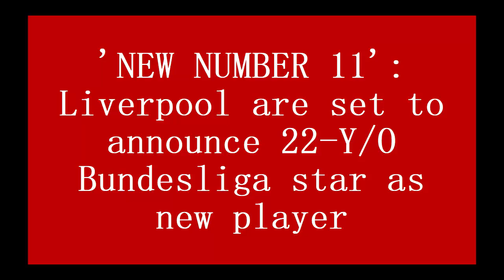💥'NEW NUMBER 11'🔴: Liverpool are set to announce 22 Y/O Bundesliga star as new player